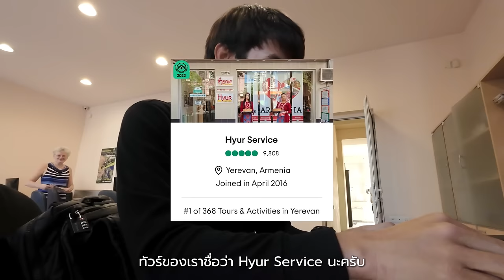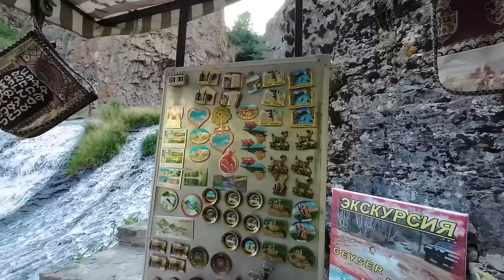อาร์เมเนียคนเดียวEp.3 เที่ยวแบบจอยทัวร์ ลองดื่มน้ำแร่ยารักษาโรค + ทะเสาบน้ำจืดใหญ่ที่สุดในโลก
หรือมาคอมเมนท์พูดคุยกันก็ได้ ขอบคุณครับ^^